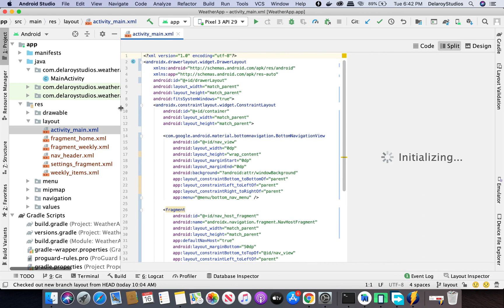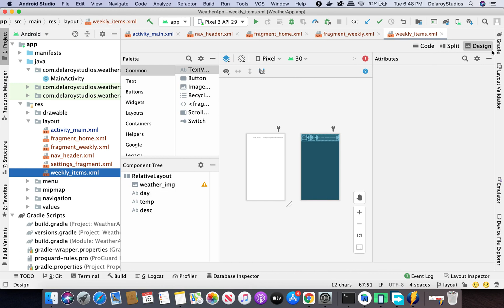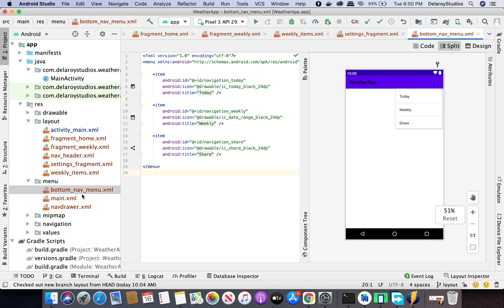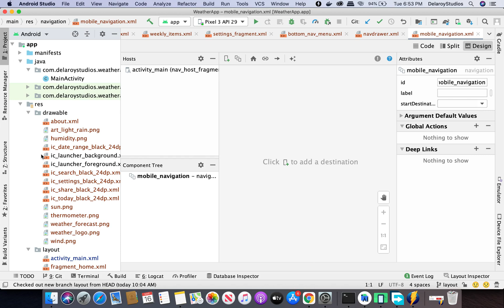Weather App (Android Architecture Components, Room Database, Retrofit and Dagger2) Part 2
This second part of the advanced Weather App talks dipper into the layout files, drawable, menu, values and the navigation of the application.